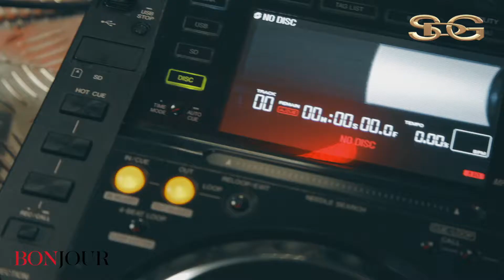DJ GROOVE ШКОЛА BACKSTAGE v2